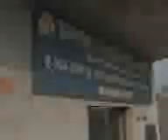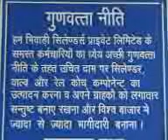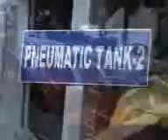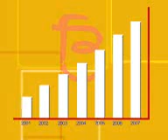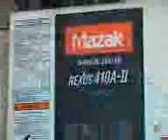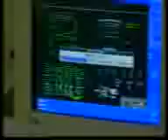Multi Function Valve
Established in 1998 Bhiwadi Cylinders Pvt Ltd is an ISO 9001 company and one of the largest cylinder manufacturers in India, having an annual production capacity of around one million cylinders with manufacturing unit located at Bhiwadi.

With over a decade of experience in the LPG cylinder industry, we are meeting the demands of some of the leading LPG marketing companies BPCL, IOCL and HPCL. Our range encompasses LPG Cylinders, Auto LPG Cylinders, Refillable Refrigerant Cylinders, Disposable Refrigerant Cylinders (DOT and Non-DOT), Helium Cylinders, Methyl Bromide Cylinders, Multi Function Valve, LPG Cylinder Valve and Valves for Disposable Cylinders.

The emphasis of the company is always on delivery of the products, meeting international quality standards at the lowest possible cost. For this, continuous training is imparted to its employees from time to time and high level of motivation is maintained. The result of this teamwork is visible in the product which speaks for its quality.